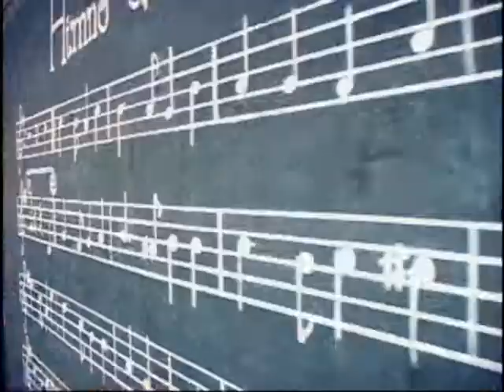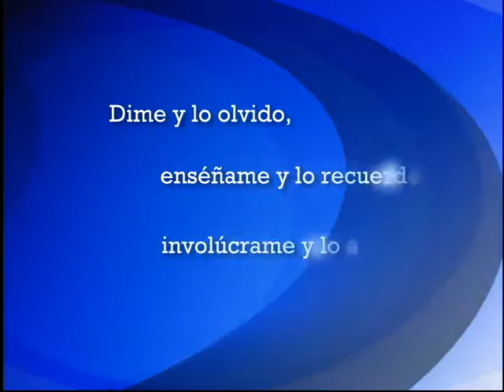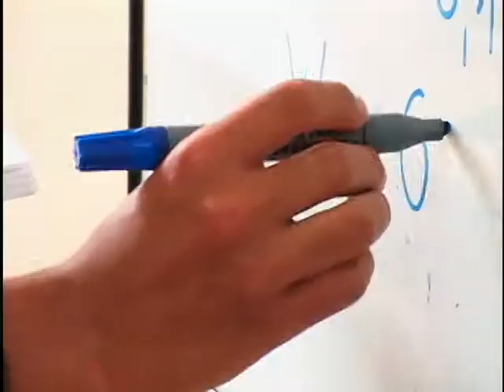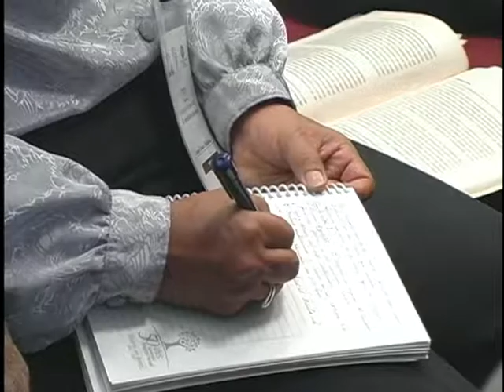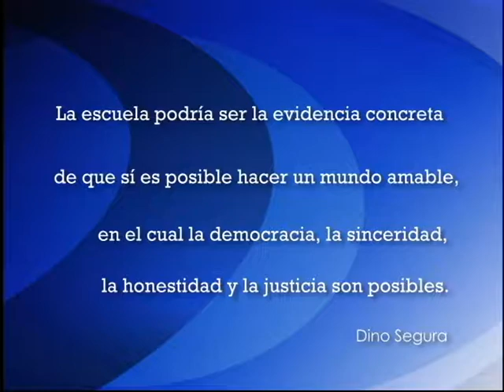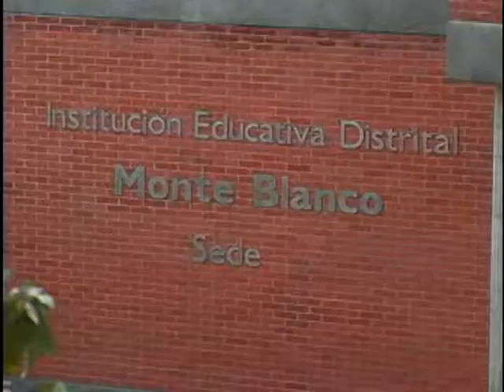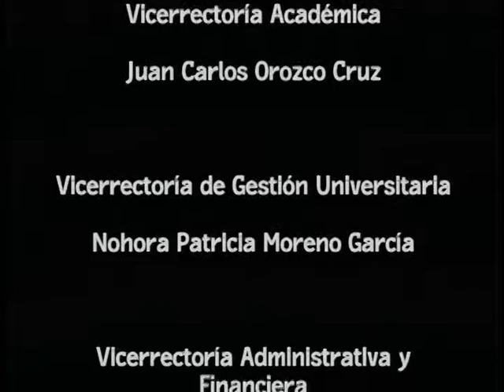Educando en la ciudad – Red CEE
El capítulo  está dedicado al proyecto Enrédate con Bogotá, una iniciativa gestada por la Red de Cualificación de Educadores en Ejercicio, (RED CEE), de la Universidad Pedagógica Nacional y cofinanciado por la Secretaría de Educación Distrital. En el programa se evidencia cómo a través de este proyecto se gestaron redes de maestros en cada una de las veinte localidades de la capital, buscando re-significar algunos espacios físicos de la ciudad, para convertirlos en espacios pedagógicos, de los cuales se obtengan otros conocimientos que trasciendan los muros de la escuela.

cap 69